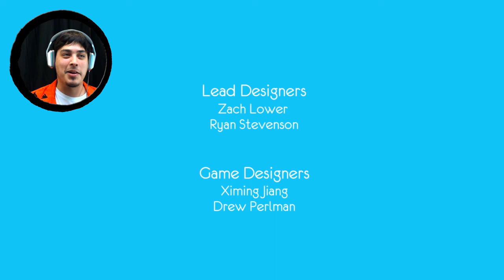One hand Clapping --- BEAUTIFUL MUSIC!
One Hand Clapping is a unique and abstract game where you use your own voice to control the environment!